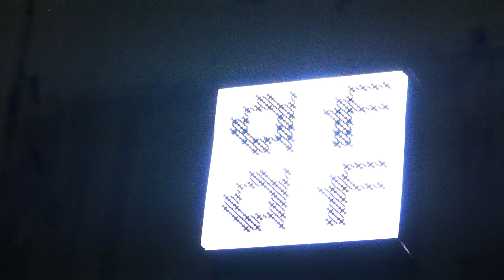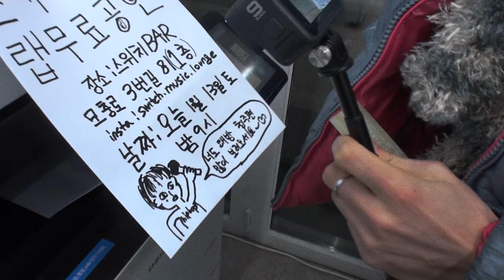스카이민혁 전국 게릴라 투어 | 너도 해방 EP.0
전국을 돌아다니며 공연을 하니 힘들기도 많이 힘들었지만
역시 라이브 실력이 처음보다 훨~씬 늘었더라구요 !
그것만으로도 이번 투어는 대성공이 였던 것 같습니다.

전국 게릴라 투어에 와주신 모든 분들께 감사하다는 말씀 드립니다!!!
다들 제 노래를 하나부터 열까지 따라불러주시고 앨범을 잘 들었다고
해주셔서 오히려 제가 에너지를 받고 뿌듯했던 나날이었습니다.
회사 대표님 이랑 저랑 둘이서 같이 계속 고군분투 하며 투어를
다녔었는데 고생 진짜 많이 하신 XXK 조호신 대표님 감사합니다!

연장전으로 마지막 전국 게릴라 투어는 성남편이 남았습니다
못 오신 분들은 성남 지구별 여행자로 모여주세요!!

2월 18일에 단독 공연을 열기로 했습니다!
티케팅은 1월말 쯤에 진행합니다 ! 많은 관심 부탁드려요!

그리고 KHA 올해의 앨범, 올해의 뮤직비디오 부문에 노미네이트가 됬습니다!!
투표도 진행중이니 소중한 한 표 뽑아주시면 감사하겠습니다

그럼 본편에서 만나요~~